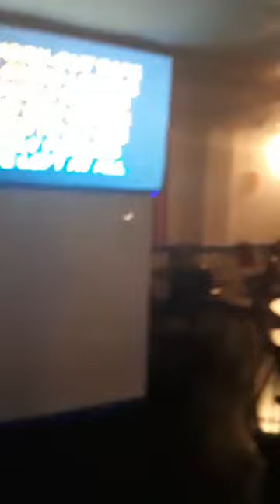April 18, 2020